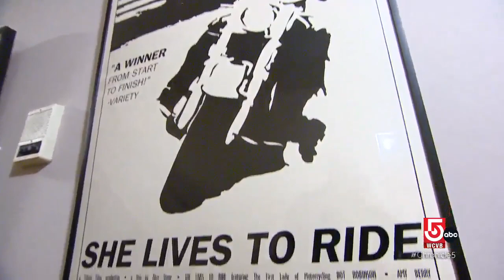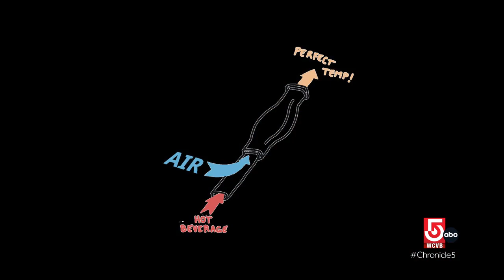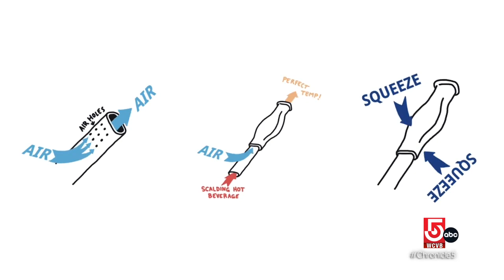Say goodbye to geese and drink hot coffee with a straw